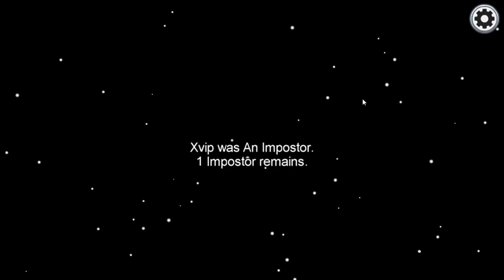Impasta gameplay (among us) funny moment at end!